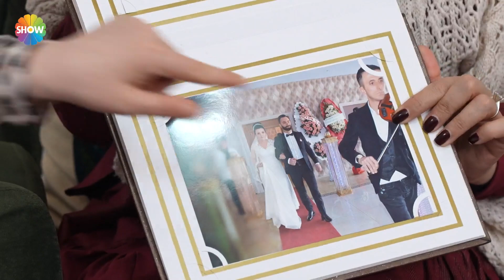Gelinler düğün salonlarındaki sandalyeleri kıyaslıyor! | Gelin Evi 833. Bölüm